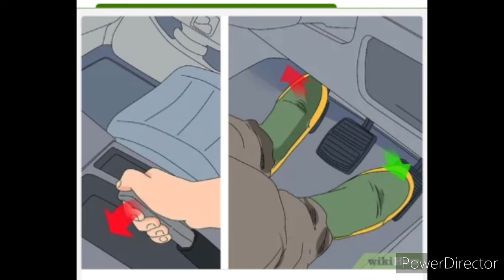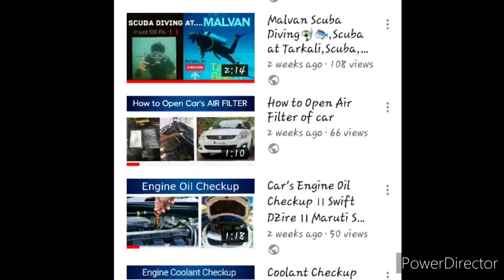Uphill road पर गाड़ी कैसे चलाए | Tips for Uphill road driving | Uphill Drive